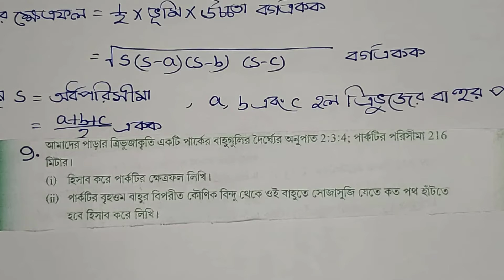নবম শ্রেণীর গণি, ত্রিভূজের পরিসীমা ও ক্ষেত্রফল - পশ্চিমবঙ্গ মাধ্যমিক বোর্ড, পর্ব -৩ কষে দেখি ১৫.২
নবম শ্রেণীর গণিত   ত্রিভূজের পরিসীমা ও ক্ষেত্রফল - পশ্চিমবঙ্গ মাধ্যমিক বোর্ড,  পর্ব -2 কষে দেখি ১৫.২
Perimeter and Area of Triangle for Class nine  Koshe dekhi  West Bengal Board of Secondery   in Beng

👉নবম শ্রেণীর গণিত - ত্রিভূজের পরিসীমা ও ক্ষেত্রফল - পশ্চিমবঙ্গ মাধ্যমিক বোর্ড পর্ব -১ ( Perimeter and Area of Triangle for Class nine)

👉নবম শ্রেণীর গণিত - ত্রিভূজের পরিসীমা ও ক্ষেত্রফল - পশ্চিমবঙ্গ মাধ্যমিক বোর্ড পর্ব -২( Perimeter and Area of Triangle for Class nine )